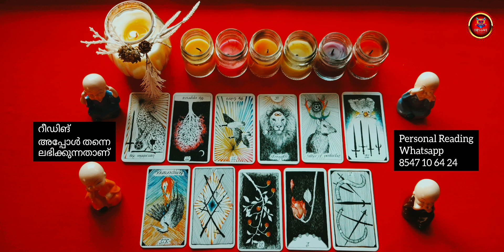💙ANY HOPE 🧚‍♀🧚‍♀WHAT'S NEXT🧚‍♀